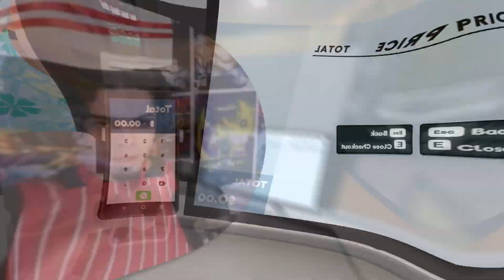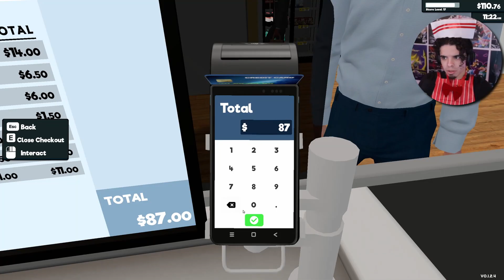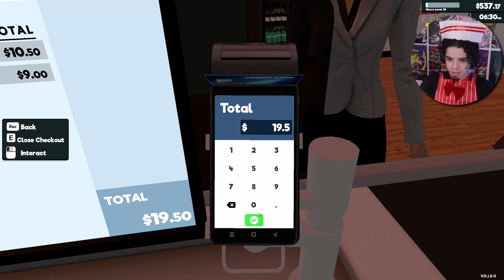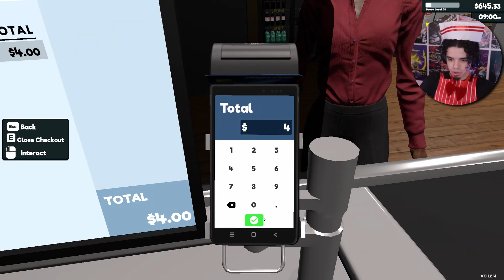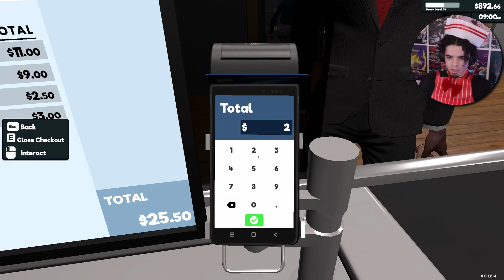This Job Is Taking A Toll On Me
🌙They mustve put an ad out because my hand is on the verge of coming off

👕 Cosplay: Waiter